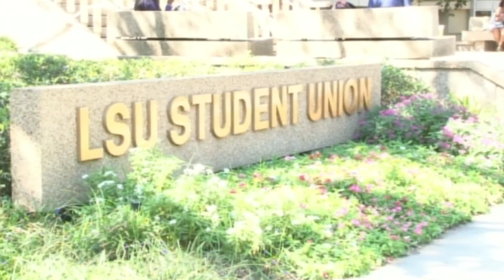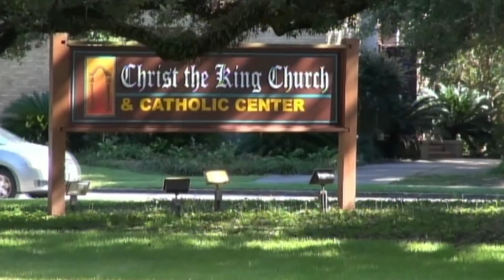LSU talks presidential debate, Trans-woman discriminated at DMV, and more